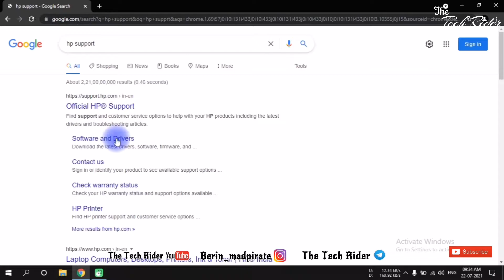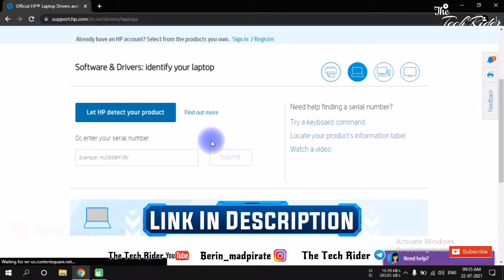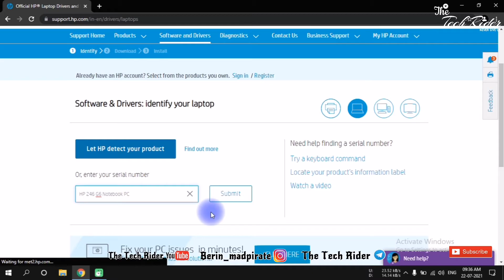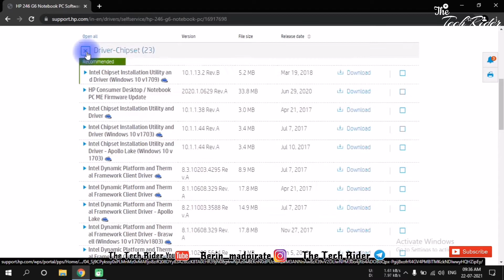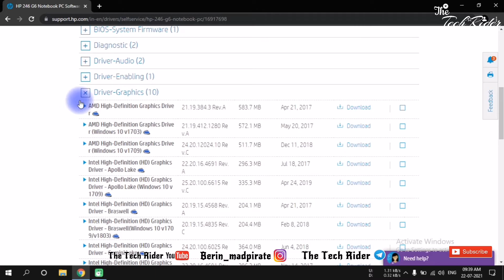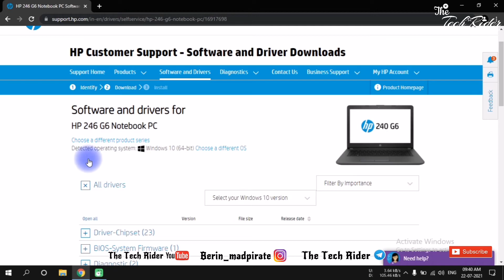How To Download HP Laptop Drivers in Tamil